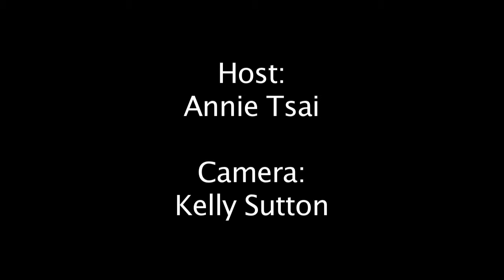Jason Flowers and Laughing Historically — blip on blip #50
This week, Annie sits down to chat with Jason Flowers, the content relations associate. Each day, Jason is in charge of watching every single web show that comes across his lap. Jason helps makes the content as good as it can possible be on the blip ecosystem. Annie also features the show Laughing Historically. The show covers all of the juicy history that they conveniently left out of your history books. Did you know that Edgar Allen poe was in the military? Did you know that he was later expelled for doing something, er, off color? New episodes of blip on blip are released every Tuesday at 1pm EST, 10am PST.